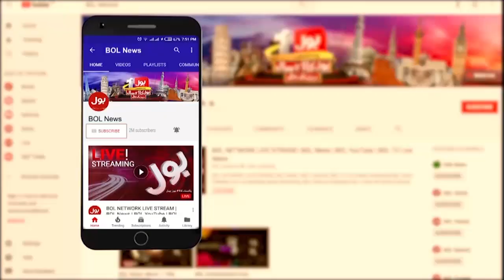Maulana Abdul Ghafoor Haideri Announced to Boycott Israeli Products | Breaking News